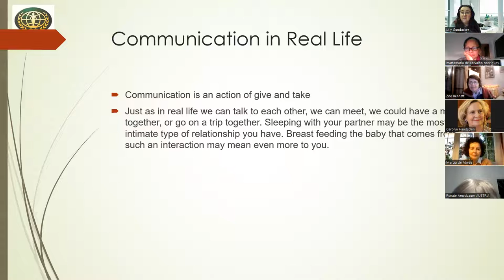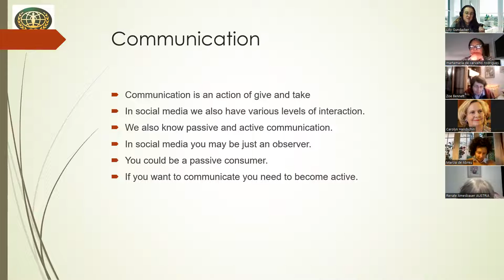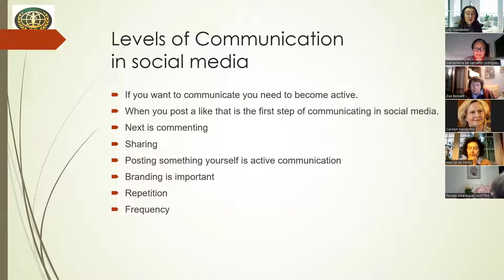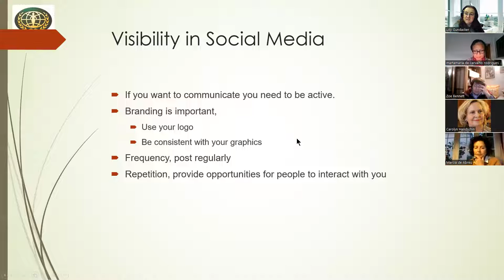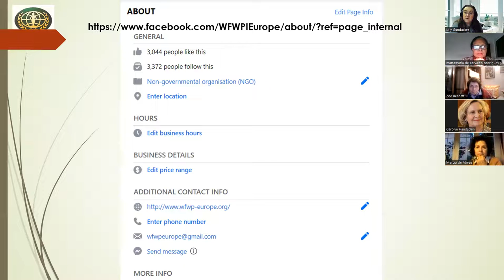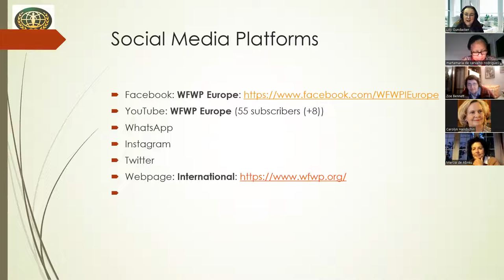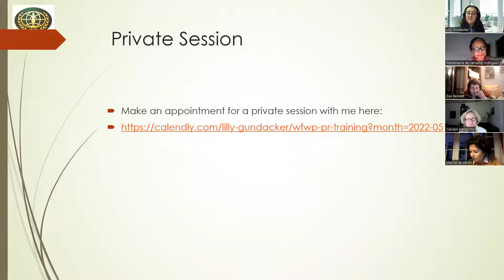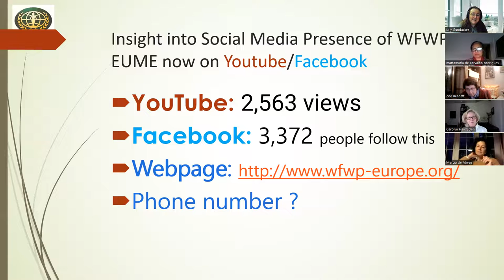2022 05 04 WFWP EUME PR Training full video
Learning Effective Social Media and  Communication Skills to Dramatically impact your Visibility. Presentation to Women's Federation for World Peace Europe and Middle East by Lilly Gundacker